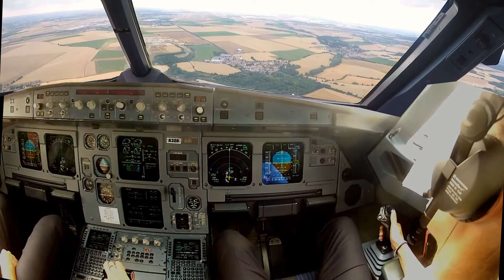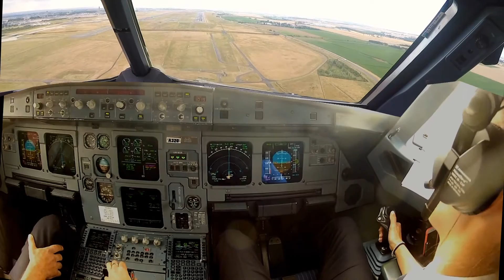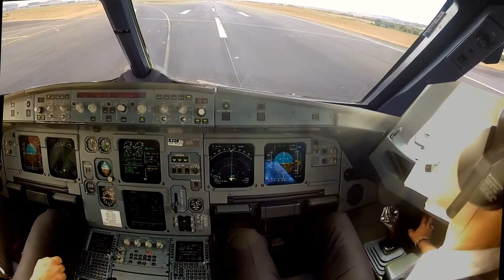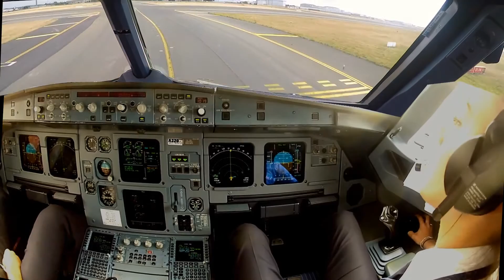Cockpit View: Landing An A320 - A pilot's view of landing an airplane from the cockpit of an A320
Sit tight behind the pilots of an Airbus A320 passenger airliner, the tray tables are all up and the plane is just minutes away from landing. Destination is Charles de Gaulle International Airport in Paris, France.

This video gives a pilot's eye view of the A320 flightdeck as the pilots prepare the instruments and bring the airplane in for a gentle landing.

Even for those viewers who aren't very much into aircraft and aviation, this video also offers a few glimpses (in HD) of the French landscape and parts of Paris as the plane lowers altitude towards the airport.